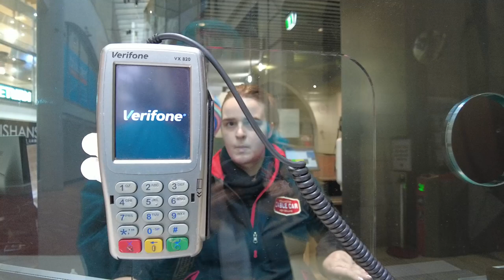Big Breakfast Cable Top Eatery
Looking for the Big Breakfast in Wellington.